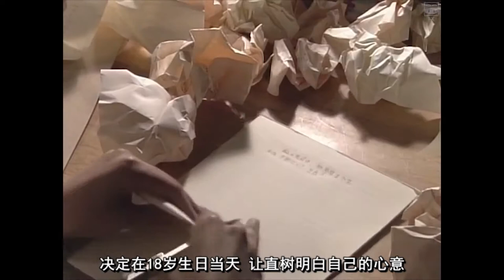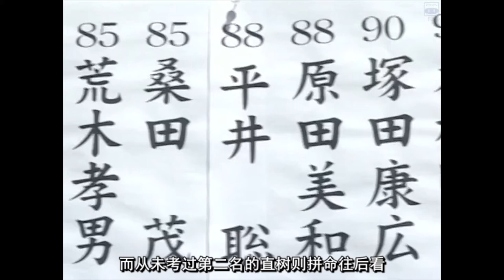请问要老婆不要？只要你开金口，我就睡到你家里来！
搞笑解说经典恋爱《一吻定情》1996版